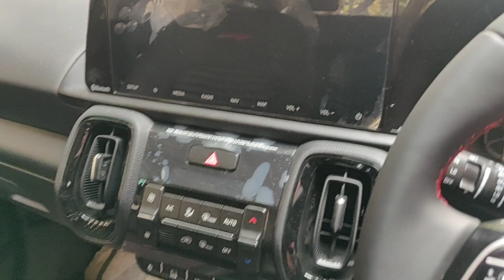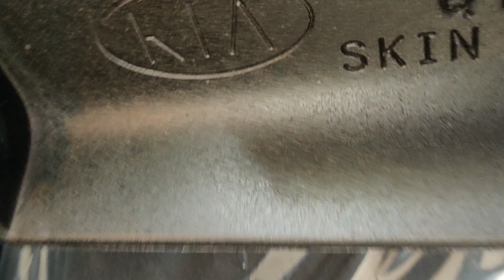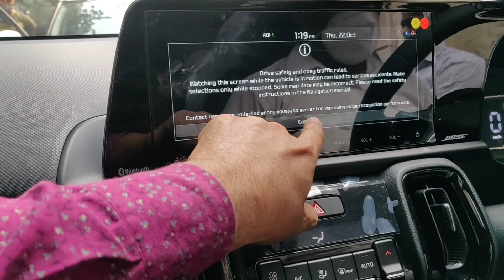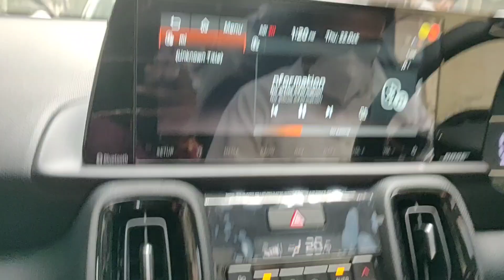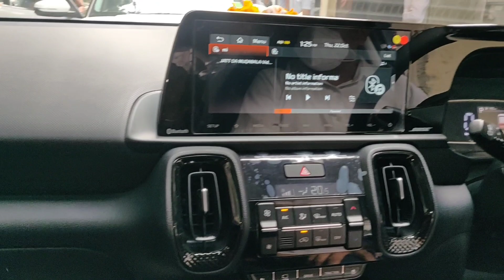KIA SONET COUSTOMER REVIEW FROM -CLASSIC RAMESH NAGAR NEW DELHI 9818935777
KIA LATEST PRODUCT SONET COUSTOMER REVIEW FROM-CLASSIC RAMESH NAGAR NEW DELHI.
WE HAVE LOTS OF ACCESSORIES FOR KIA SONET
ANDROID STEREO.
STEERING WHEEL AUDIO CONTROL.
SEAT COVER
7 D MATTS
DOOR WIZER
BOOT MATS
CAROME HENDEL
TAIL LIGHT CAROME
BODY COVER
STEERING WRAP
MEDFLAP
FROM CLASSIC RAMESH NAGAR NEW DELHI
GOOGLE MAP -ORIGINAL VOLKSWAGEN CAR STEREOS.